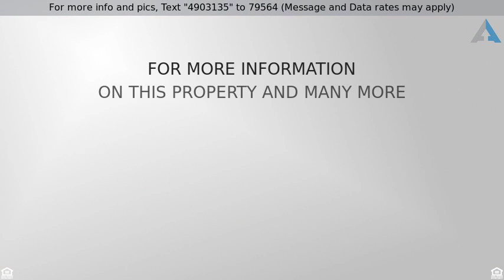Priced at $289,900 - 14201 Weldon, Austin, TX 78728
Gorgeous 2 story SOLAR corner lot house, open floo

Gorgeous 2 story SOLAR corner lot house, open floor plan, wood floor & new carpet, new granite counters, kitchen with yard view, new built-in oven. Master suite down with walk-in shower. Oversized 2 bay garage has central air/heat option plus a work room off garage perfect for hobbyist! 4 sides brick, storm windows,  Minutes to IH35, Downtown, Domain and major employers, 1.5 miles to Howard station,excellent neighborhood schools. House over under home warranty. Seller is a licensed Realtor. MOVE IN READY!